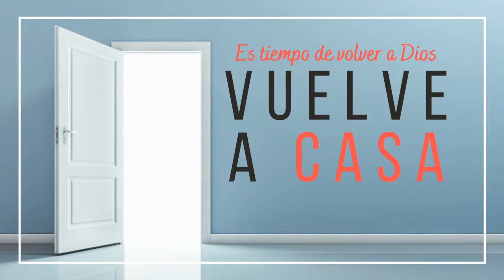El precio de alejarse de Dios | Pastor Adalberto Castro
📖Predicación basada en Jeremías 2.12-17 PDPT

🔥🌎Somos La Casa del Alfarero desde Tlaxcala - México.
Te invitamos a seguir nuestras transmisiones EN VIVO 🔴todos los MIÉRCOLES 6.30PM, DOMINGOS 11AM y 5.30PM

💕🙌Si aceptaste a Jesús en tu corazón háznoslo saber, estamos para ayudarte

📮Si tienes una petición de oración 🙏envíanos un mensaje por facebook

📍Blvd. Leonarda Gómez Blanco #135, Tlaxcala.